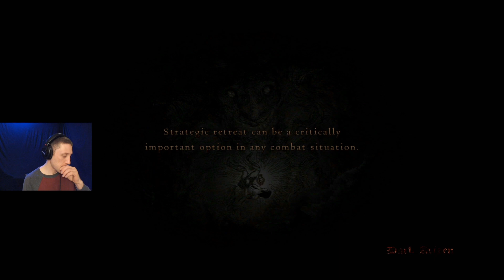Dragons Dogma: Dark Arisen. Let's Play Ep. 38: Abyss Eye!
Dragon's Dogma: Dark Arisen continues...

  Back again at Bitterblack Isle! Delving deeper into the labyrinth we are confronted by a giant floating eyeball. This creature is the Abyss Eye. An ancient evil that has lured many arisen to an early demise...
How many times will it takes us to defeat him... will we?